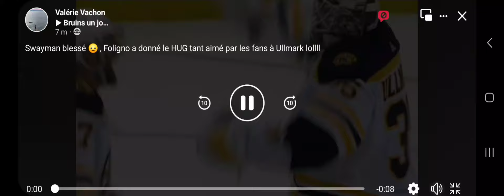foligno hug for swayman